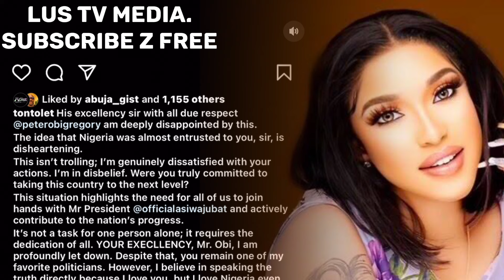Tonto Dikeh Disappointed In Peter Obi For Poor Water Project in Zaria🥹Joins APC-Tinubu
Popular Actress Tonto Dikeh Has Called Out Labor Party Presidential Candidate Peter Obi over a poor water Borehole Project in Zaria Kaduna Community.